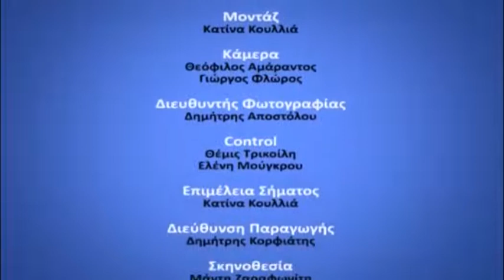27 11 2018 D KATHE MERA MIA ALLI MERA